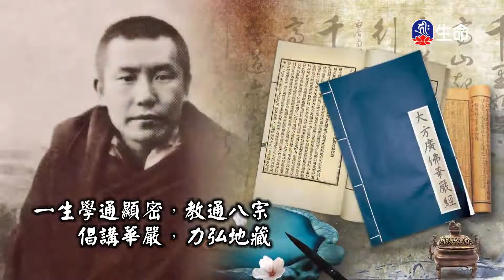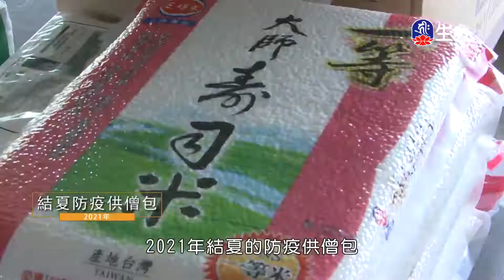占察善惡業報經(18)夢參老和尚_長老法語_(lifetv_20220128_01：00)